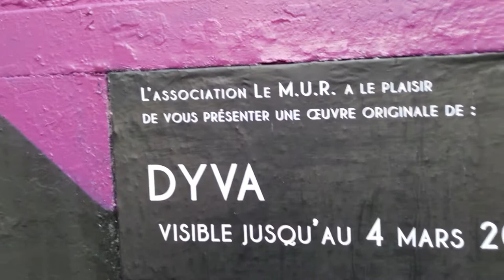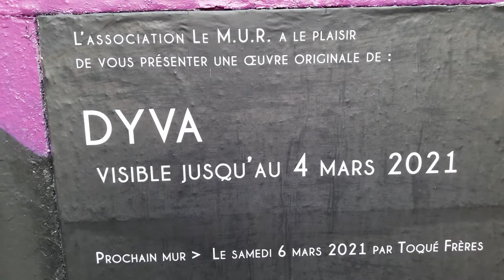Le Mur Oberkampf lemuroberkampf Dyva mariepanic 21fevrier 2021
+ streetart artiste Le Mur de Dyva ) oeuvre à voir sur Le Mur Oberkampf jusqu'au 4 mars 2021
+ Association Le M.U.R. Modulable Urbain Réactif lemur ( lemur.fr )
+ @lemuroberkampf tw ) Urban art association live painting every 2 weeks
+ Le MUR 321
+ Peintures pour artistes Apy Art apyart ( apyart.com )